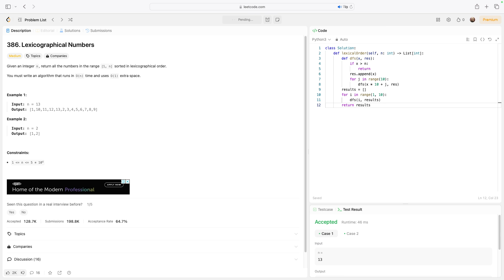No Sound Leetcode 386: Lexicographical Numbers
Here is a video of me solving LeetCode problem 386, titled as Lexicographical Numbers

Title: No Sound Leetcode 386: Lexicographical Numbers